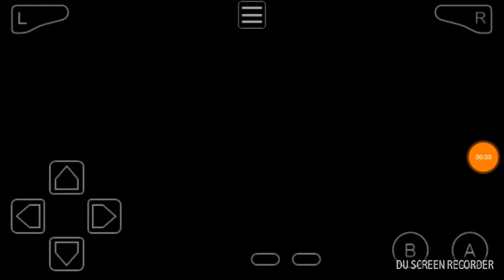Amaura evolves into Aurorus